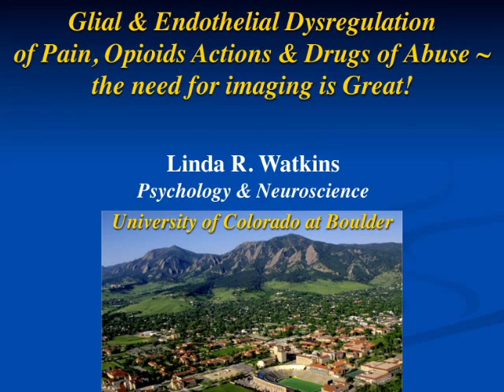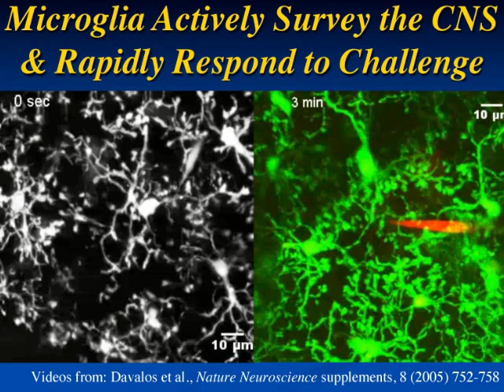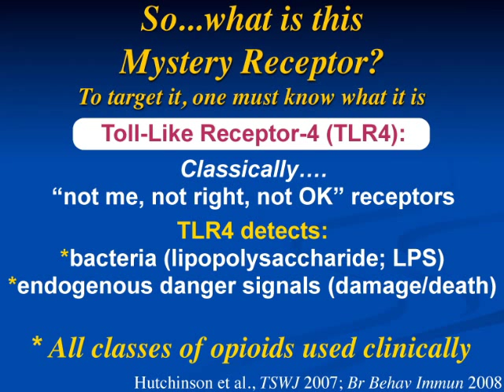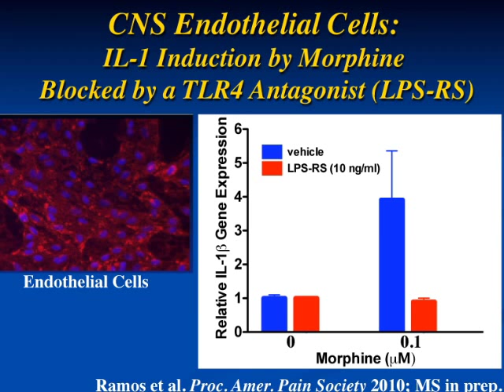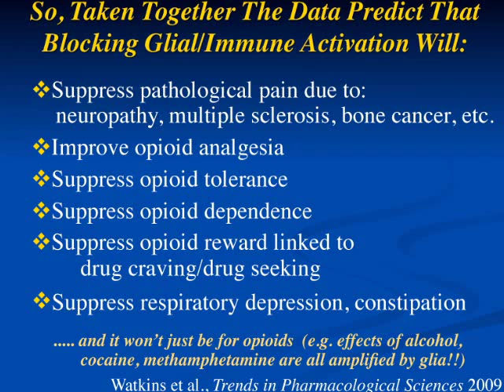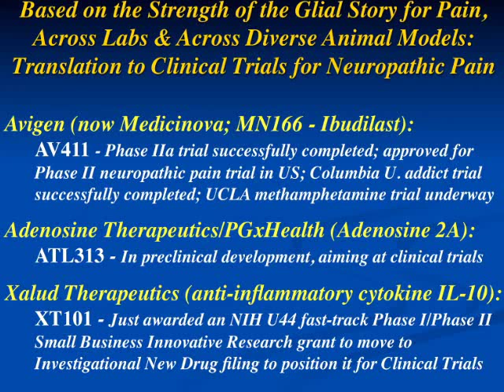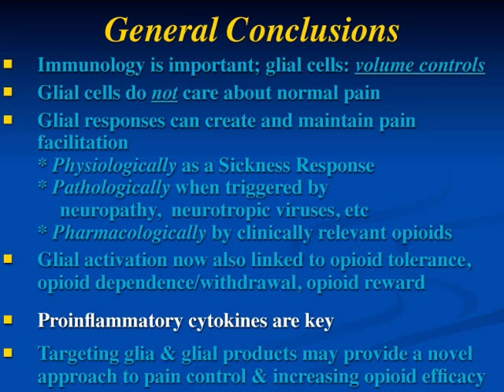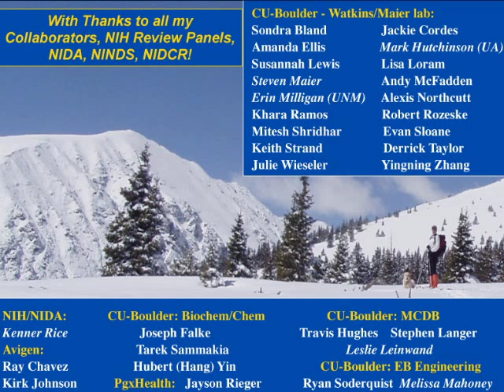Glial and Endothelial Dysregulation of Pain with Linda Watkins, Ph.D - RSDSA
Linda discusses Glial and Endothelial Dysregulation of Pain - Opioid Actions and Drugs of Abuse - the need for Imaging is Great!